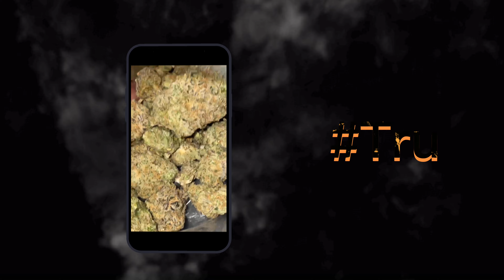CATCH x 3i (Rosz) OFFICIAL VIDEO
The definition of “keep on keeping on” (3i -Rosz has got stabbed 7xs and manage to live life like nothing ever happened. Now he has come back as a full fledged Alien. AlienLiiife Believe in yourself like god. EverydayWeLiiit) share, like, or keep being a human.